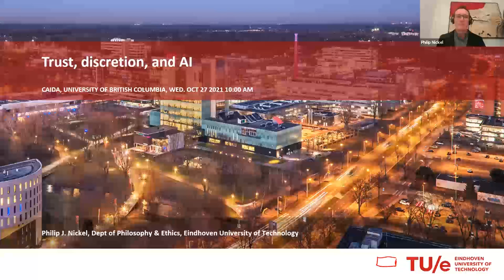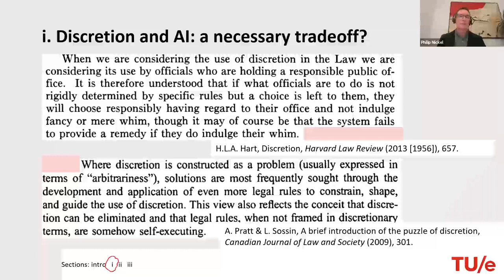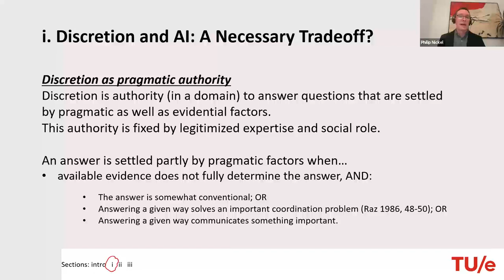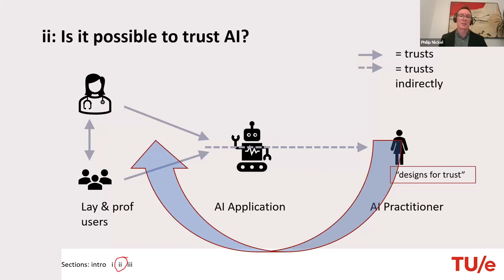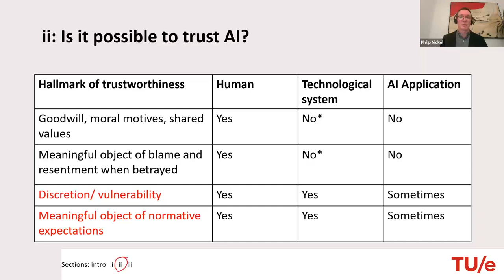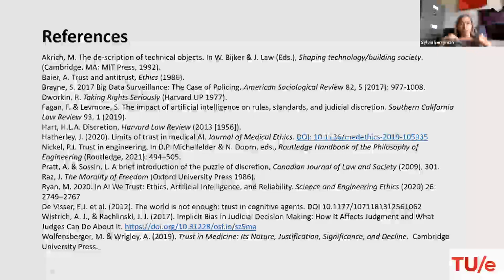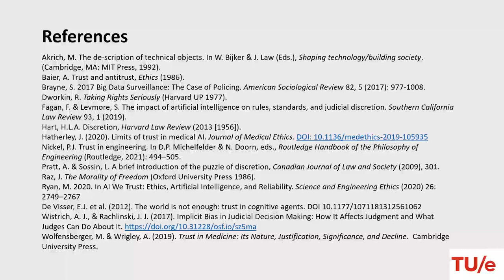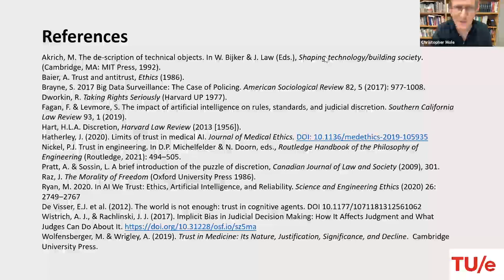CAIDA Talk - October 27, 2021 - Philip Nickel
Dr. Philip Nickel gives an AI seminar at UBC; hosted by UBC CAIDA.

Trust, discretion, and AI - Philip Nickel, Associate Professor, Eindhoven University of Technology